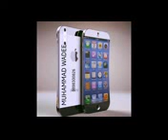MUFTI ZAR WALE KHAN sawal o jawab 00_SJ_01_Mar_2002